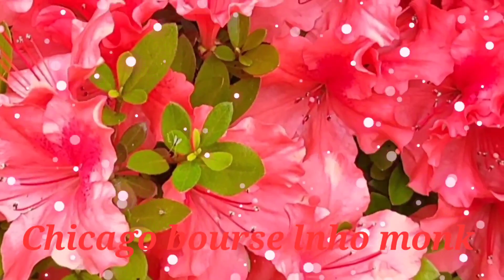ChicagoBlues lnhoMonk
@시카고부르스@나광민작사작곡